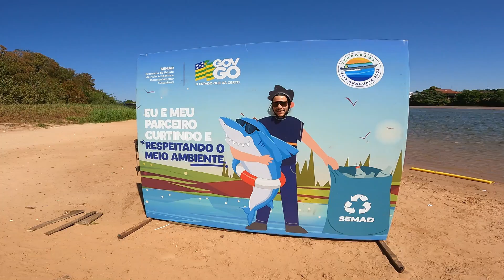Temporada de Praia Rio Araguaia, Aragarças-GO, Barra do Garças-MT, Pontal do Araguaia-MT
Acompanhe Neste vídeo um fim de semana no Rio Araguaia, temporada de Praia na praia Quarto Crescente em Aragarças-GO